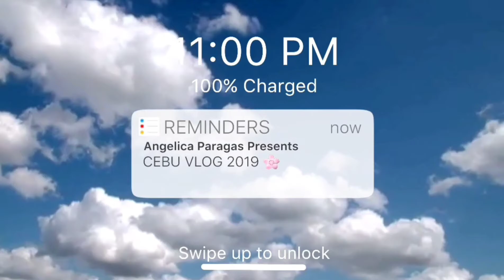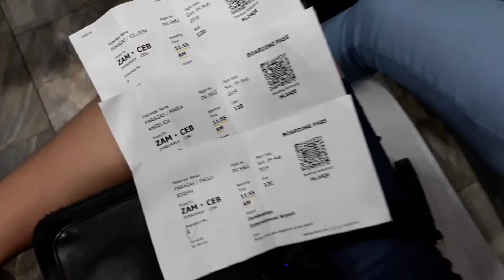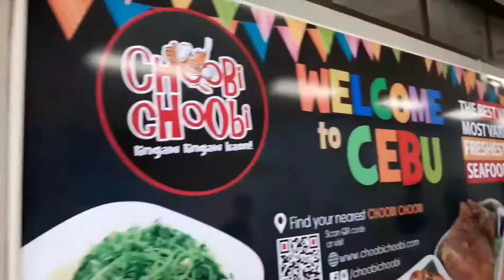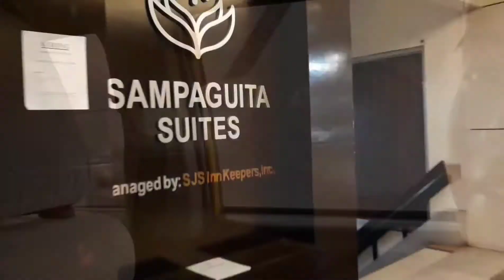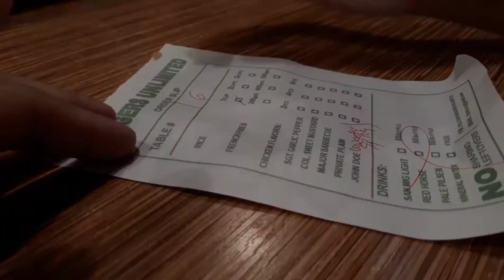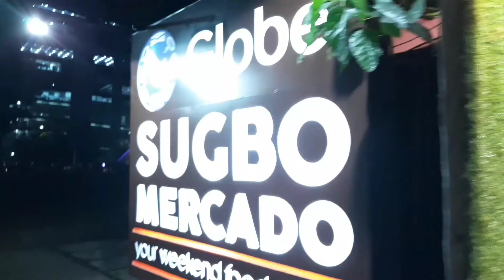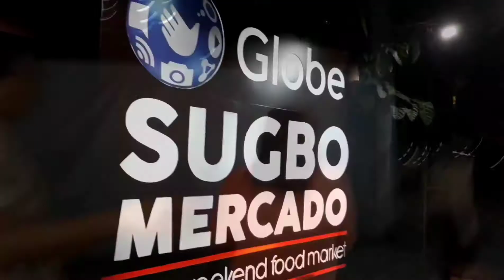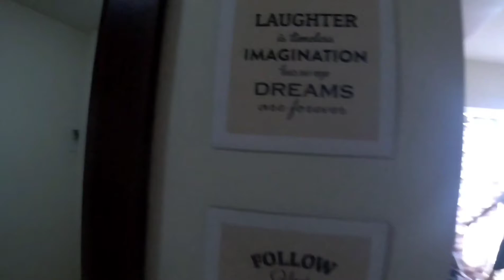CEBU VLOG (Part 1) | Angelica Paragas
1 Cor 16:14

Hope you guys like it hehehe

@maiparagass on ig, fb and tiktok
God bless you all and stay safe alwaysss. ♡